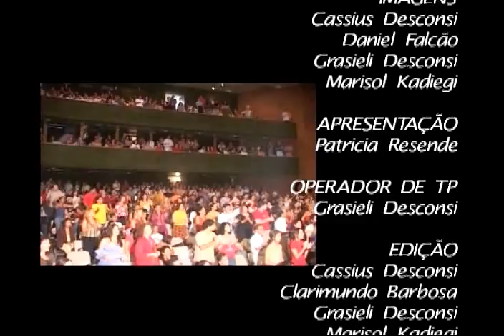A Criação do Mundo na Visão dos Índios Marajoaras -=- Zeneida Lima (PALESTRA)